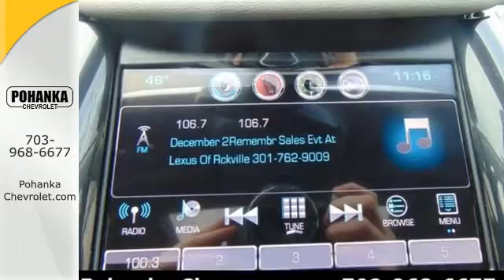New 2016 Chevrolet Impala Chantilly VA Washington-DC, MD CG9142290 - SOLD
Year: 2016
Make: Chevrolet
Model: Impala
Trim: LTZ
Engine: 3.6L V6 DI DOHC
Transmission: 6-Speed Automatic Electronic with Overdrive
Color: Silver
Interior: Jet Black/ Dark Titanium
Stock #: CG9142290
VIN: 2G1145S30G9142290
Go Green! Comfortable seating welcomes you into the fold. Located right next to Dulles International Airport on Route 50 in Chantilly, Fairfax VA. If you want an amazing deal on an amazing car, with just about everything you could order, then take a look at this fully-loaded 2016 Chevrolet Impala. It hits the mark in impressive performance and luxury. All prices exclude taxes, title, license, and dealer processing fee of $599.00. Published price subject to change without notice to correct errors or omissions or in the event of inventory fluctuations. All features not on all vehicles. Vehicles shown are for illustration purposes only.

Address:
13915 Lee Jackson Hwy